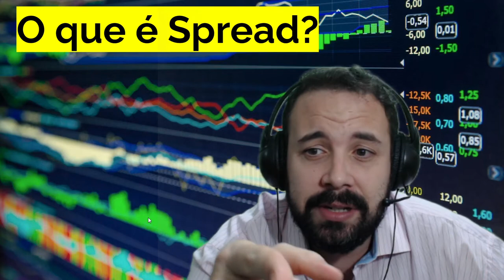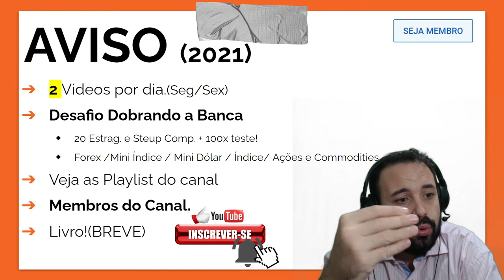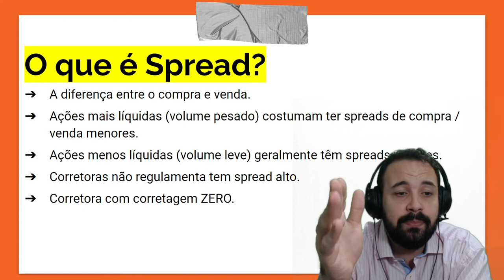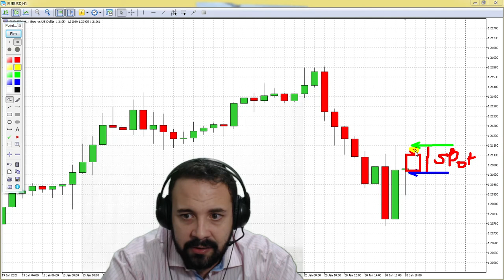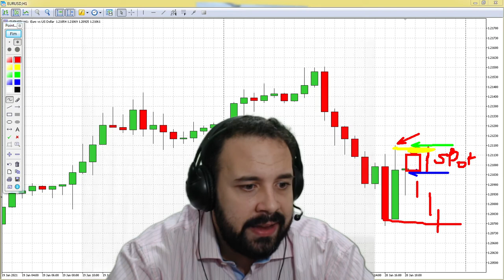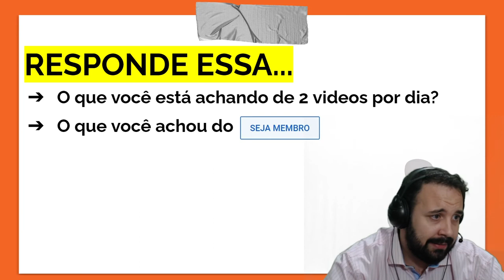O QUE É SPREAD ? O que é Spread no Forex? Como Funciona Spread? Spread no Day Trade e ações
LINK PARA COMPRAR MEU E-BOOK:
OBJETIVO DO VÍDEO:

O QUE É SPREAD ? O que é  Spread no Forex?  Como Funciona Spread? Spread no Day Trade e ações.A diferença entre o compra e venda. Ações mais líquidas (volume pesado) costumam ter spreads de compra / venda menores.Ações menos líquidas (volume leve) geralmente têm spreads maiores. Corretoras não regulamenta tem spread alto.Corretora com corretagem ZERO.

LIVROS INDICADOS:

COMPRAR OU VENDER? de Eduardo Matsura: Editora Saraiva // Editora Benvirá

Análise Técnica Para Leigos

Manual de Análise Técnica: Essência e Estratégias Avançadas: Tudo o que um Investidor Precisa Saber Para Prosperar na Bolsa de Valores Até em Tempos de Crise

Candlestick: um Método Para Ampliar Lucros na Bolsa de Valores

Análise Técnica Explicada em Inglês

Como se Transformar em um Operador e Investidor de Sucesso o Guia Prático

Setup utilizado para gravar o video:

PC Dell Optiplex Intel, 16GB RAM DDR3
2 Monitor HPCM V22b 21,5
Headset Gamer, Philips, SHM1900/00, Preto
Webcam Full HD Logitech C922 Pro Stream
Teclado e Mouse sem Fio Microsoft
Caixa de som Multimidia Logitech